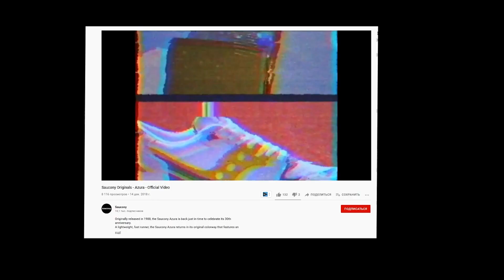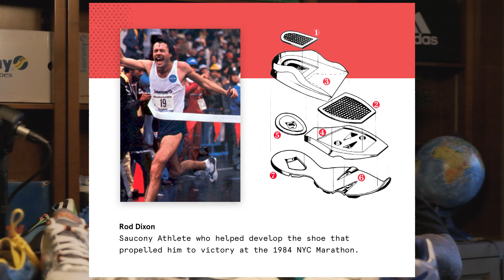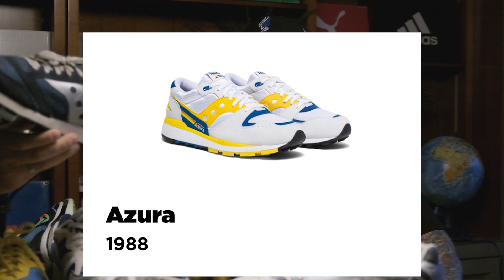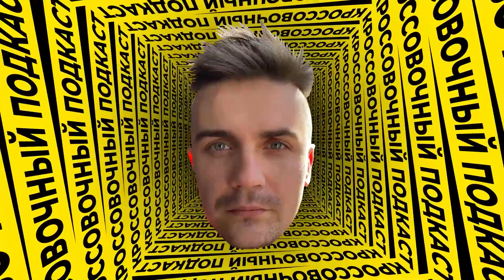Самый главный эксперт по Saucony в мире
Кроссовочный Подкаст #3
Кроссовочный подкаст - подкаст, где Костя Булычев и его гость беседуют о кроссовках и технологиях. В этом выпуске гость Сергей Ветров - единственный человек в мире, обладающий самой большой коллекцией спортивной обуви Saucony. Иногда даже сам производитель Saucony обращается к нему за раритетными экспонатами.